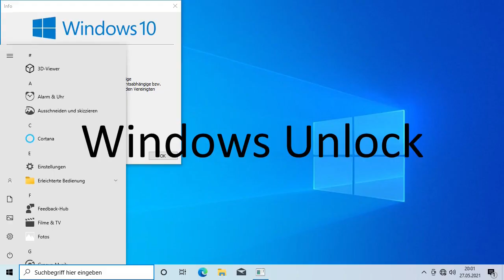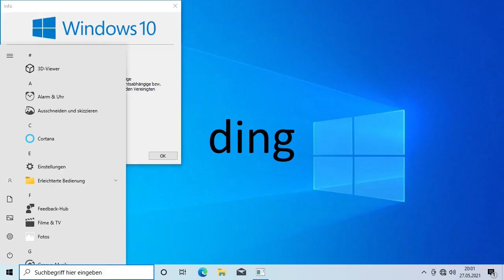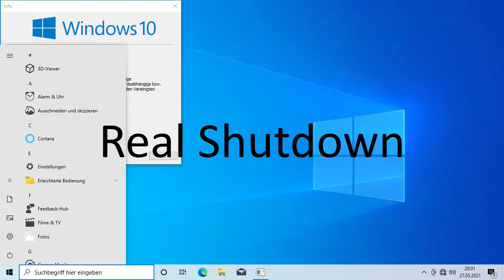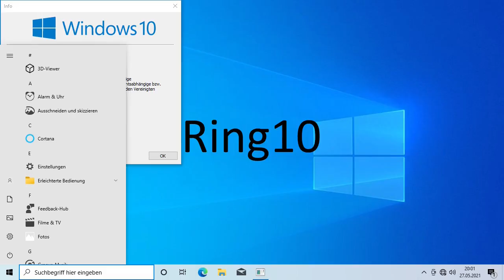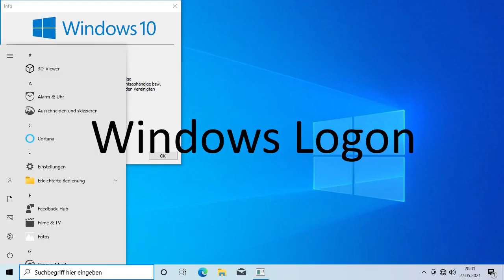All Windows 10 Sounds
DE: Ich habe für euch alle Sounds, die Windows 10 mitliefert, in ein Video gepackt. Mal hoffen, es nützt was...
EN: I've packed all sounds from Windows 10 in one video for you. Let's hope this is useful in some way...

Windows 10 is a (registered) trademark of Microsoft Corporation.